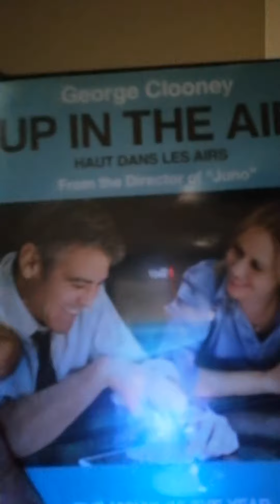Beneath The Gantry Episode 187- Up In The Air Intro